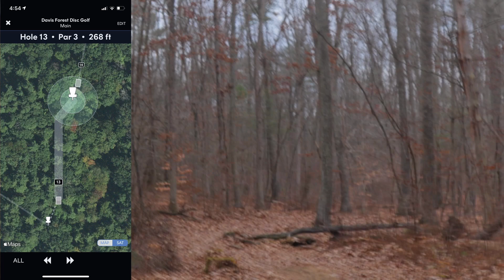Intense Battle For The Throne | King Of The Course - DDC Day 5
Head to head battle with the boys gets heated!